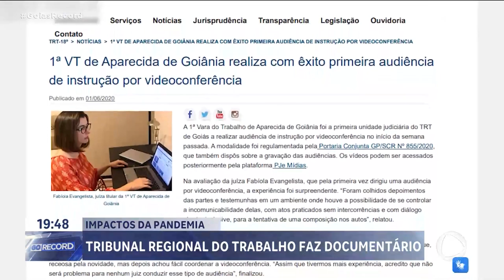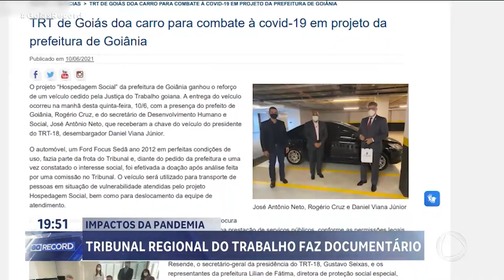IMPACTOS DA PANDEMIA: TRIBUNAL REGIONAL DO TRABALHO FAZ DOCUMENTÁRIO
O TRIBUNAL REGIONAL DO TRABALHO PRODUZIU UM DOCUMENTÁRIO SOBRE OS IMPACTOS DA COVID-19. UMA FORMA DE RETRATAR A PANDEMIA A GERAÇÕES FUTURAS.